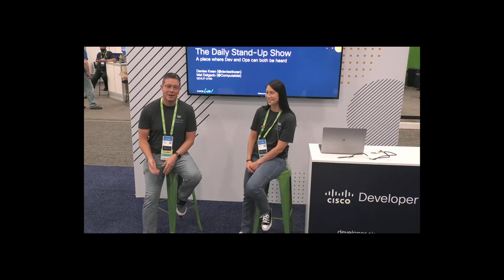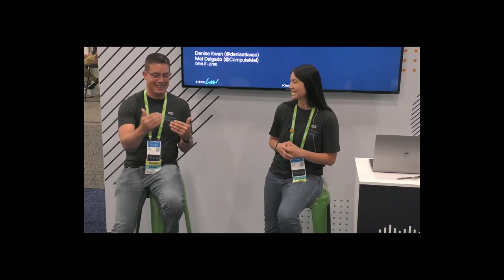Daily Standup Episode 2 with Mel Delgado and Denise Kwan